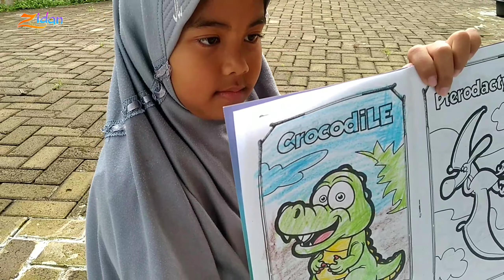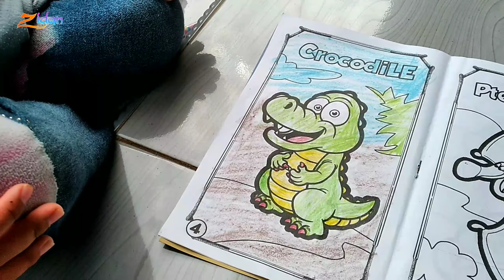Main Mobil Remote Bersama Yaya, Zafira Mewarnai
Apa kabar teman teman ketemu lagi bersama saya ZIDAN love FAMILY Semoga kita sehat selalu AMIINN Dan Hari Ini ZIDAN BERMAIN MOBIL MOBILAN AKI Ditonton ya videonya

Biar ZIDAN semangat buat video baru di youtube,